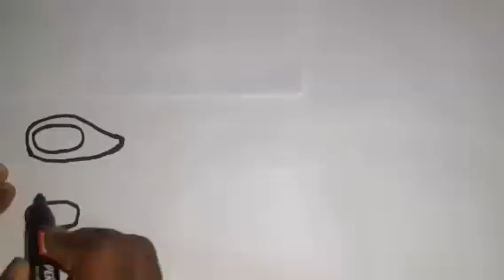Secessor hand drawing